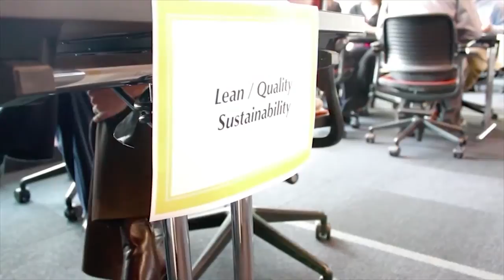Walbridge Intern Fair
The Inaugural Walbridge Intern Fair took place at Walbridge World Headquarters in Detroit, Michigan on December 28, 2011.

Walbridge interns can work in a variety of departments, including Accounting, Construction, Equipment Installation, Estimating, Human Resources, Information Technology and Marketing. Some venture into the field and work on projects, such as renovation of a residential complex at a major Midwestern university and construction of a battery recycling plant in the Southeast. Several of our senior executives and general managers began their careers working as interns at Walbridge.